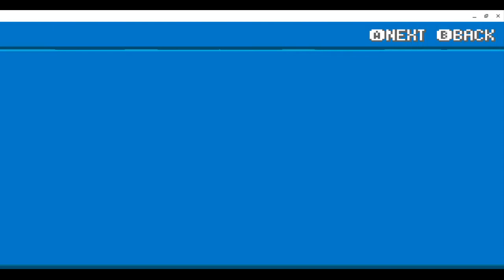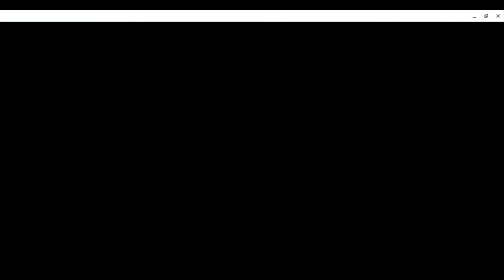A New Journey!-Pokemon Advanced Adventure Lets Play Episode 1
In Episode 1, we begin a new adventure in the region of (I have no clue it never says but for now im going to say the Advanci Region)! We get our  starter, meet Professor Oak, and our douche bag rival Randy, and then travel to the first town.